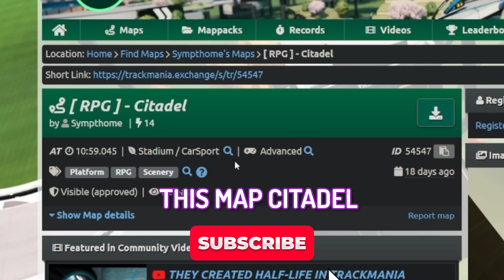1 VS 30 in Trackmania